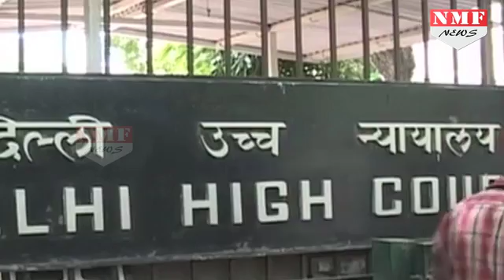Arvind Kejriwal पर झूठा हलफनामा देने का आरोप, Jaitley ने की कार्रवाई की मांग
Arun Jatiley sought action against Arvind Kejriwal for allegedly submitting a false affidavit in which the AAP chief claimed he had not instructed his the then counsel Ram Jethmalani to use abusive words against the union minister.